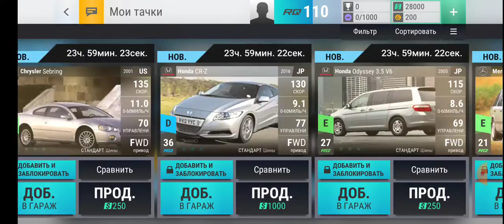Очередной новый аккаунт| Top Dives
@Top drives